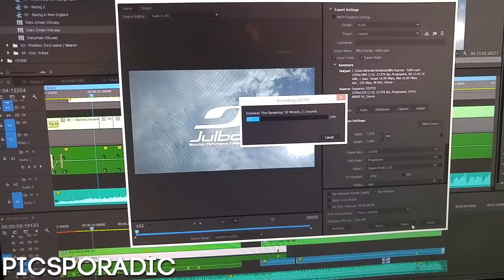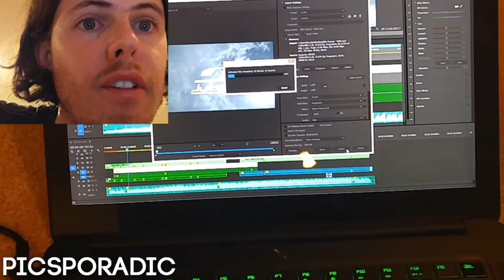VLOG 10-27 - staying up polishing the Bicycle Express Film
Tech:
Recorded and edited entirely on a LG G4 smartphone and Gopro Hero4!
edited using Power Director for android.